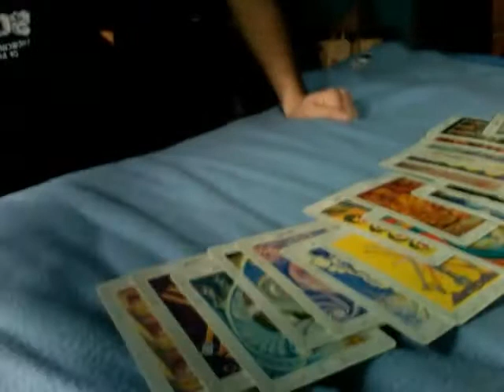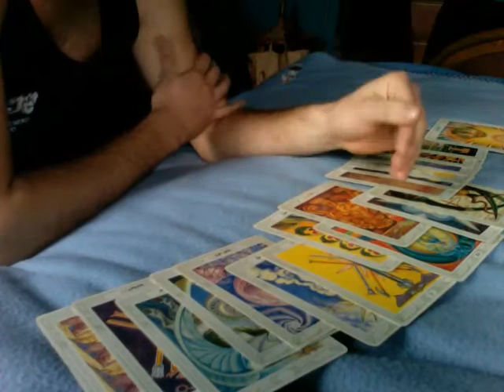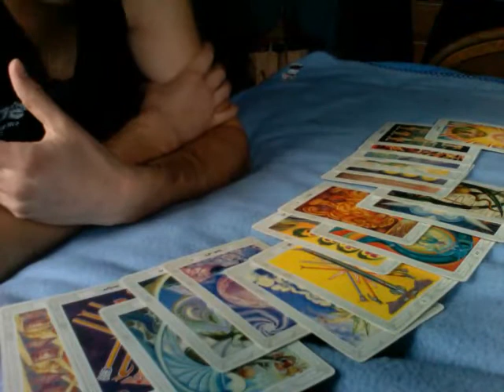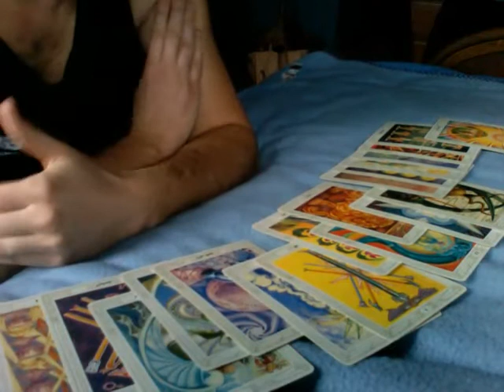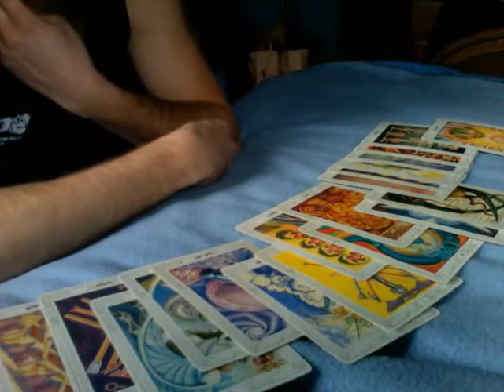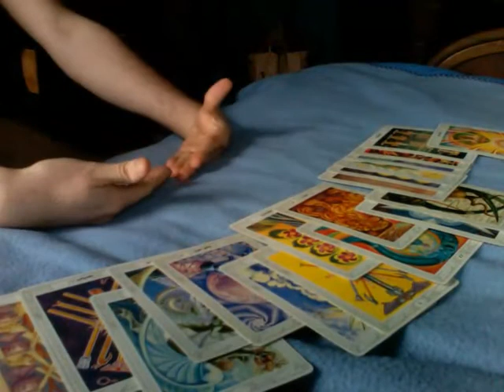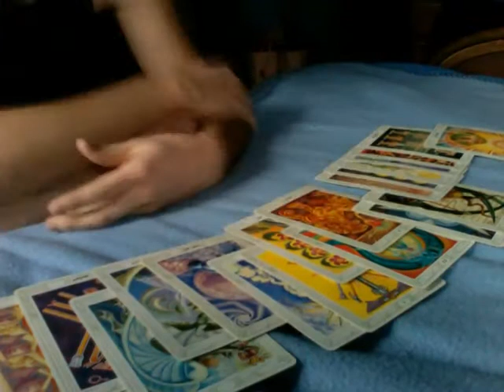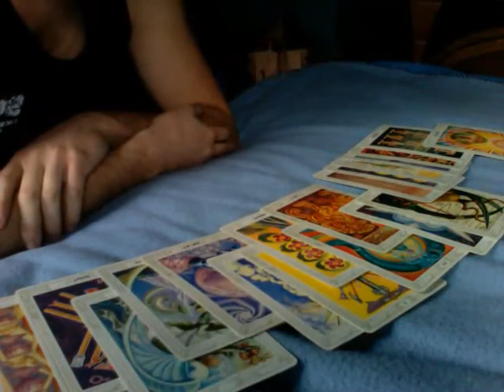OOTK for Faith: First Operation 3/25/2013